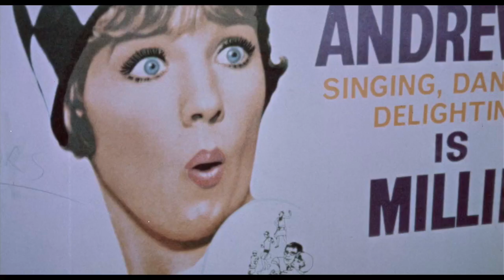OTLEY (1969) - Music by Stanley Myers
OTLEY (1969) - Director: Dick Clement
- With Tom Courtenay, Romy Schneider & Fiona Lewis
- Soundtrack by Stanley Myers (Tell Her You Love Her - Instrumental)